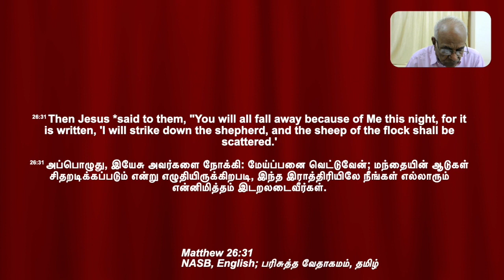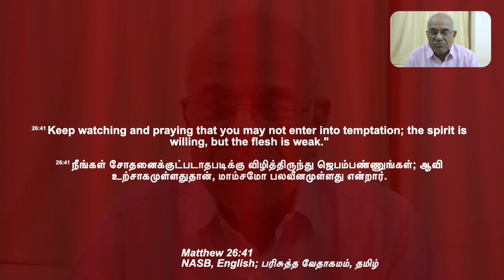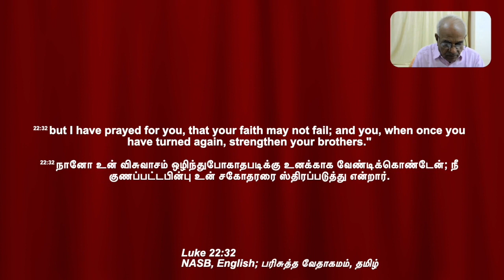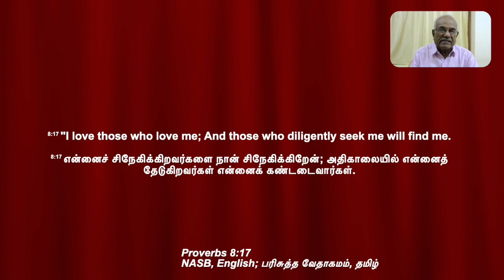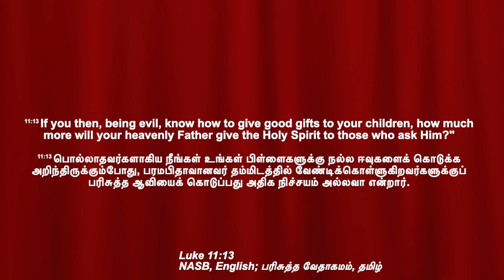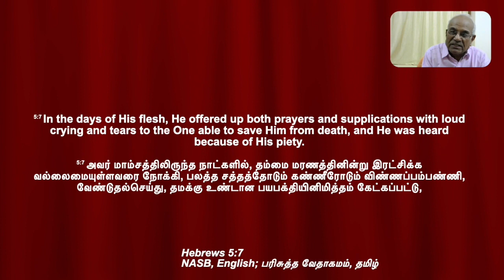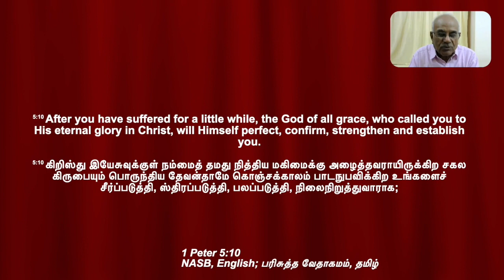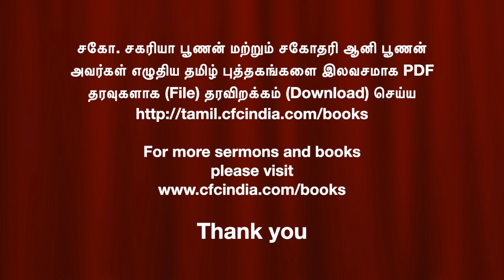ஆவி உற்சாகமுள்ளதுதான், மாம்சமோ பலவீனமுள்ளது விழித்திருந்து ஜெபிப்போம் | Bro.Parisutham.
The spirit is willing, flesh is weak watch and pray | ஆவி உற்சாகமுள்ளதுதான், மாம்சமோ பலவீனமுள்ளது விழித்திருந்து ஜெபிப்போம்  | Bro.Parisutham |  @CFCKalaiyarkoil